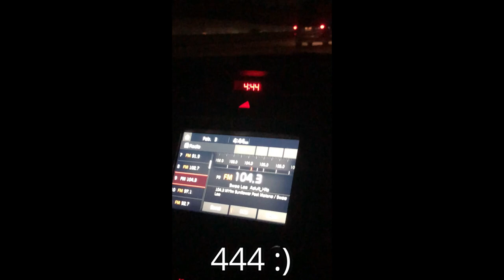Broken Wrist Recovery Tips From My Wrist Fracture Healing Time | Carpal Tunnel Exercises + Mindset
Broken Wrist Recovery Tips From My Wrist Fracture Healing Time | Carpal Tunnel Exercises + Mindset to help get you through the broken wirst surgery plate and screws recovery. I hope these tips for living with a broken wrist after surgery will help with the wrist fracture healing time in adults. I talk about the major and minor wrist fracture healing time in my experience. In this carpal tunnel exercises YouTube video, I talk about if they are actually helping with my broken arm function, pain, and carpal tunnel syndrome treatment. Are the wrist exercises after cast removal helping? I’m giving you all the tips on how to recover after a broken wrist. You might even learn how to sleep after wrist sergery because the wrist surgery recovery excercises are not the only part of the wrist bone fracture healing time. Make sure to watch my videos on this broken bone surgery to learn of the carpal tunnel symptoms and syndrome treatment.

During my wrist fracture treatment, I’ll be sharing my broken wrist recovery tips and broken wrist recovery exercises. Get a glimpse of how to recover after a broken wrist with the carpal tunnel exercises after surgery. The carpal tunnel syndrome exercises is a how to relieve numbness in hands and arms right now. The hand and wirst strengthening exercises are part of the wrist bone fracture healing time. You will learn so many tips in this YouTube video, even possibly the carpal tunnel foods to avoid. I share everything even how the carpal tunnel exercise post surgery has been, the best carpal tunnel exercises, and more post op carpel tunnel tips.

📸 Camera Equipment & Accessories
Canon EOS M50
Camera Case Sleeve
Extra Batteries
Camera Remote
External Hard Drive 2TB